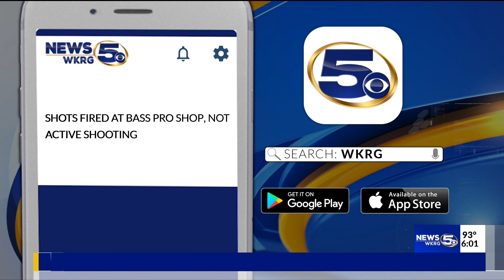Bass Pro Shop shooting